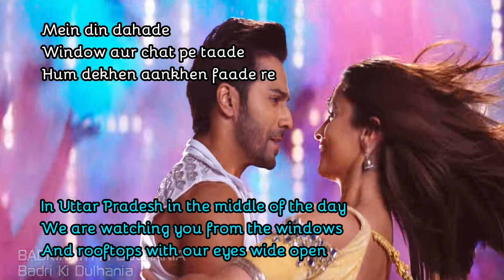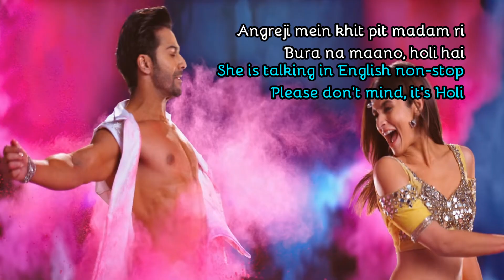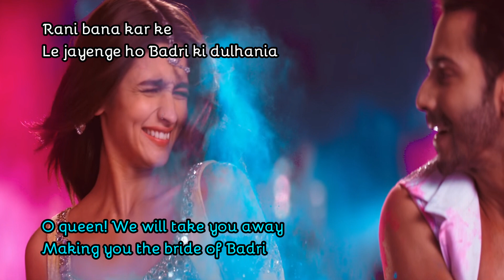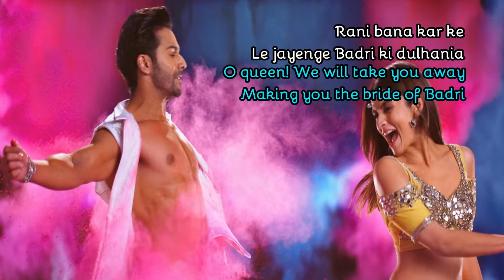Badrinath Ki Dulhania - Badri Ki Dulhania (English Translation)